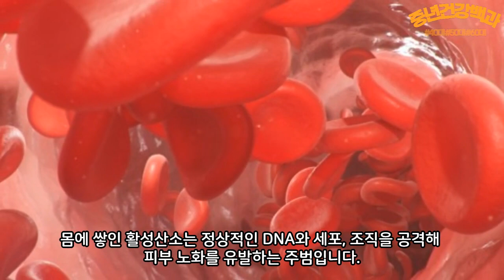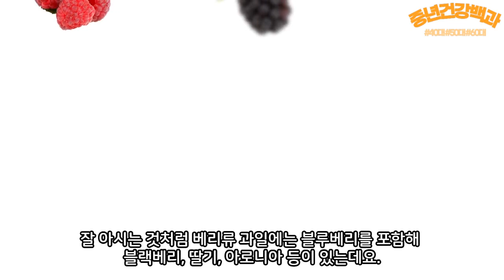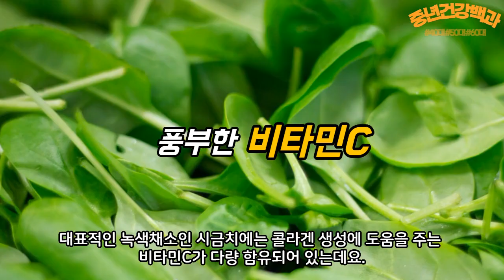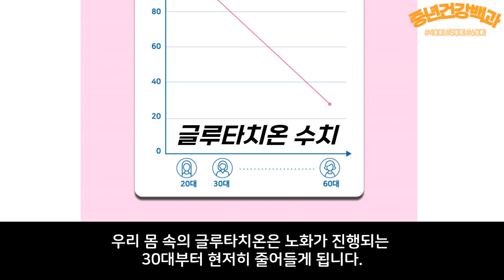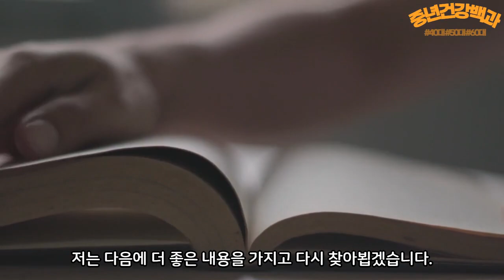매일 먹으면 피부노화 늦추고 덜 늙는 음식!! [피부노화 동안 글루타치온 항산화 작용]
매일 먹으면 피부노화 늦추고 덜 늙는 음식에 대해서 소개해드리겠습니다! 피부노화 및 동안 얼굴에 가장 중요한 요인은 글루타치온과 항산화 작용이라고 하는데요 ! 오늘 영상 끝까지 시청하셔서 좋은 정보 가져가시길 바랍니다 !
 [피부노화 동안 글루타치온 항산화 작용]